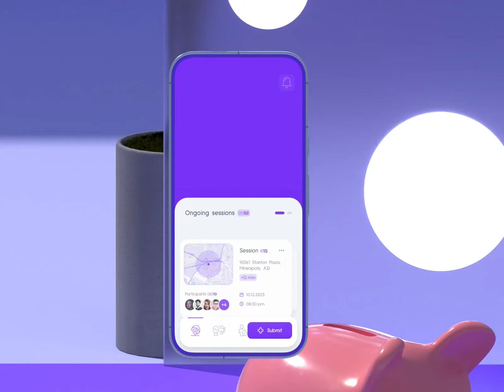UX Design Inspiration: Werto Mobile UI 3D Motion by Tomasz Nadratowski for Iron Forge Development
From Author:
Introducing Werto - Where to go? 🤔
Your go-to solution for seamless group decision-making on where to dine out! With Wereto, planning your next outing is as easy as a tap of a button.
Here’s what makes it your ultimate dining companion:
Quick and Easy Experience with Friends: No more endless debates! Werto streamlines decision-making by offering time limited sessions where users select parameters like cuisine type, ambiance, and expense within a certain area.
The app then combines everyone’s selections to give you the best options. Real-Time Fun Decision making. Invite friends to join your session via a local waiting room, no need to sign up just hop in and start swiping. Think of it like a dating game!
Users quickly swipe through restaurant options based on their personal preferences. WhereTo then suggests top-rated restaurants that meet everyone’s criteria in a snap.